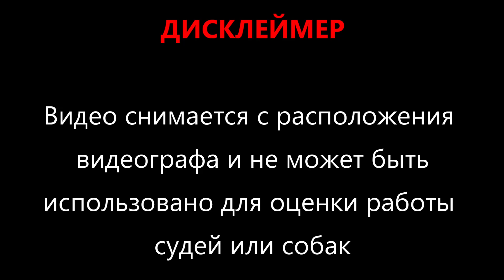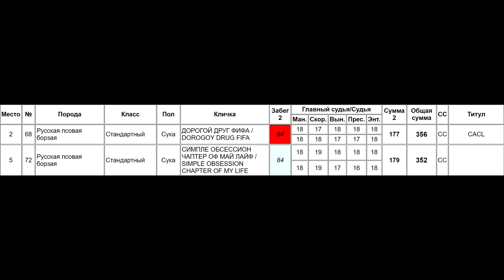Русские псовые борзые DOROGOY DRUG FIFA (к) и SIMPLE OBSESSION CHAPTER OF MY LIFE (б)